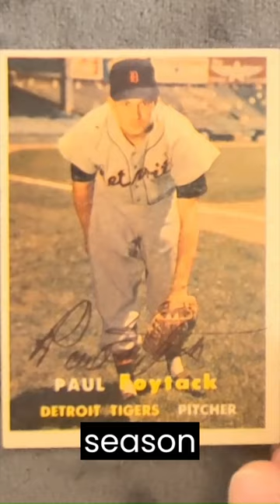Paul Foytack autograph Through the Mail